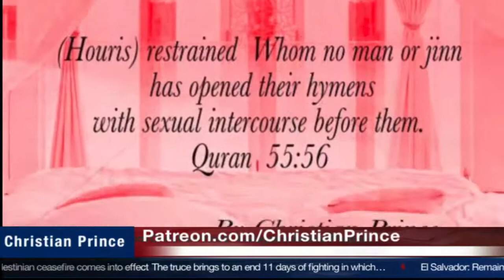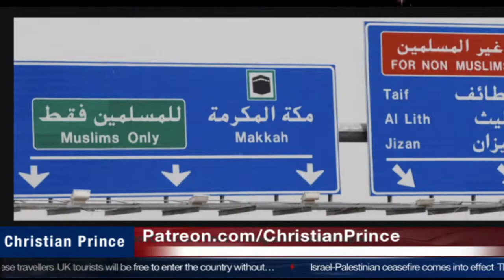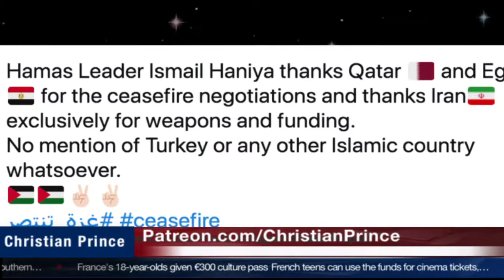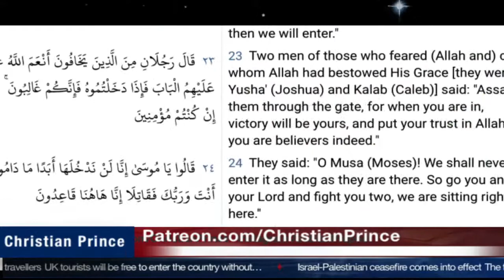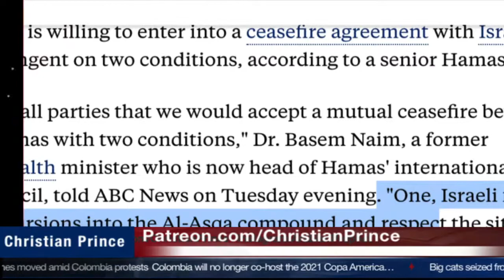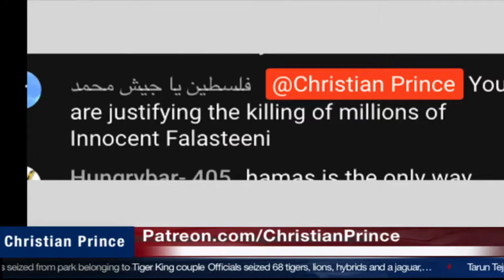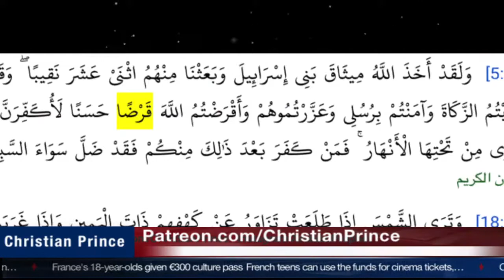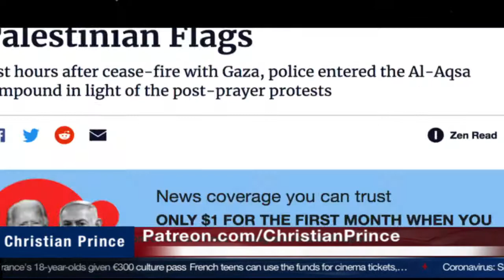Hamas we accept ceasefire only if "Israeli never enter Al-Asqa" Israel enter Aqsa 8 hours after